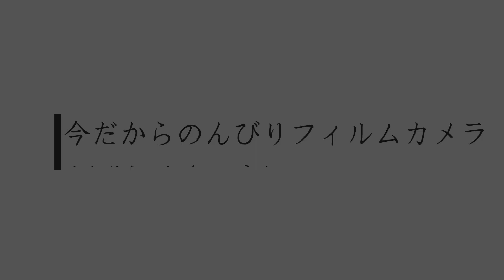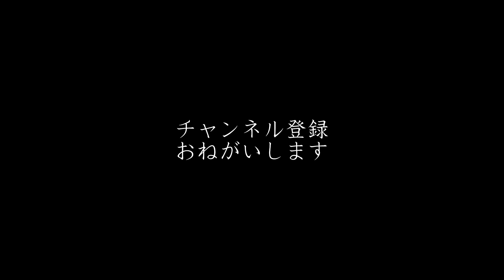№163 NIKON F4S 妻籠宿散歩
安く手に入れてご機嫌なNIKON F4Sとトキナー28-70mmF2.8
実写したら．．．(^-^;
やっぱりシャンクはこんなこともあるんですね～

※このサイトでは主に
スマホやデジカメしか知らなくて、
新しい表現として、フィルムカメラを使ってみたい！方や
懐かしくてもう一度使ってみようかな？と思われる方向けに
ご紹介するカメラは私の生まれる前や、子供の頃の機材ですので、
知識不足な点もあるかと思います。
誤った解説などあるかと思いますが、ご容赦ください。

アメブロ
「今だからのんびりフイルムカメラ」管理人
by Hitori Photo ヒトリフォト